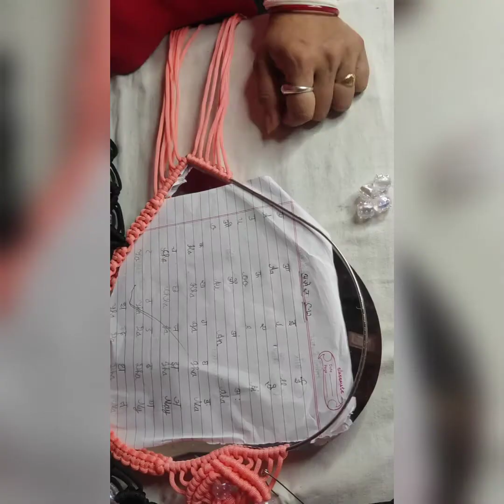Macrame Mirror Hearts Shape Design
ayush multi creation